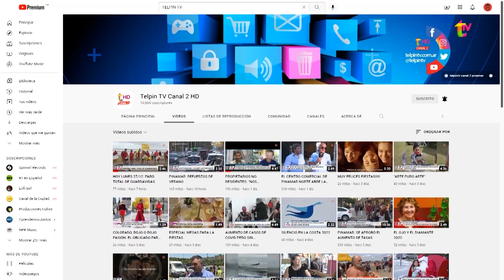CONCIERTO DE GALA DE LA ORQUESTA MUNICIPAL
Este martes 12 de diciembre a las 20 hs, se presentará la Orquesta Municipal "Boheme" con la Gala de fin de año en el Teatro de la Torre.
Su director, José María Reyes, "Pepe Cello" habla de lo colorido de las edades y del repertorio. Imperdible. Con entrada libre y gratuita.